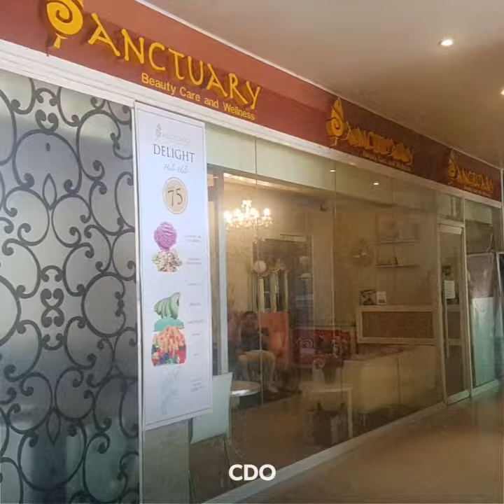Lumière de Vie facial by Sanctuary Beauty Care & Wellness Center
Facial using Lumière de Vie skin care products at Sanctuary Beauty Care & Wellness Center Cagayan de Oro